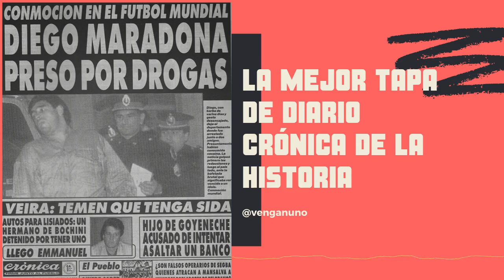Crónica: La Tapa de diario mas polémica de la historia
Vamos a hablar de la mejor tapa del diario Crónica de la historia.
Lo tuvo todo. Fue el sábado 27 de abril de 1991

El Titular:
Conmoción en el fútbol mundial. Diego Maradona preso por drogas.
Letras gigantes y una foto del diez en su peor momento.
Ahora si, lista la tapa, vamos a recorrer noticia por noticia.

Vengan De a Uno es un podcast sobre fútbol y actualidad.